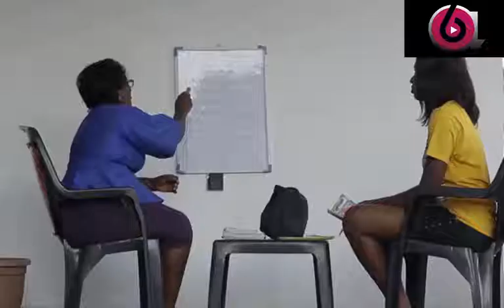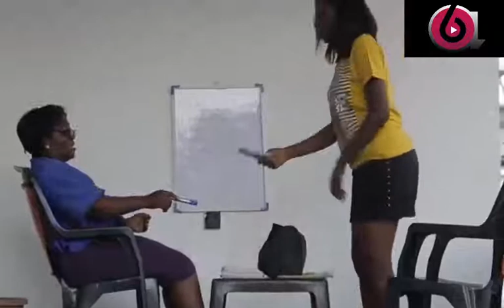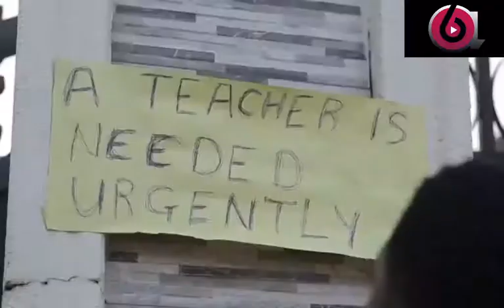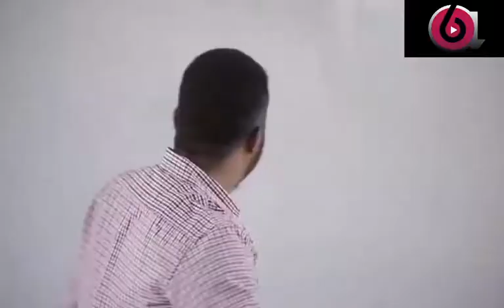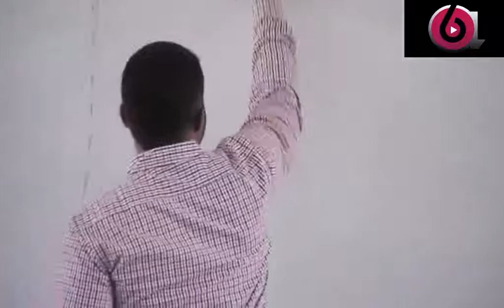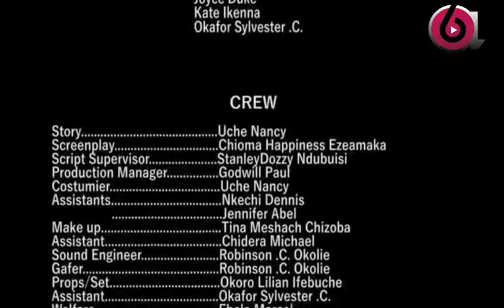What Happens when a reject Wife remarries another gentleman from abroad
Sometime we neglect the best things for nothing.

Jerry Willaims
Shaggy Badaiki
Sony Uche
Ella Okonkwo